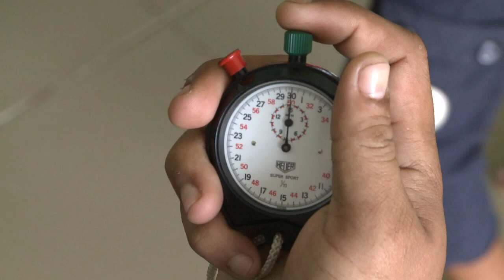Cambodia's 'Muhammad Ali' fights for street children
It may look like an ordinary kickboxing class, but the students are among the Cambodian capital's poorest street children -- and their instructor is a national superstar. Retired champion kickboxer Eh Phuthong racked up nearly 200 wins with his legendary right kick and says he hopes passing on his fighting skills will give the youngsters in his down-trodden neighbourhood a better life. Duration: 02:00